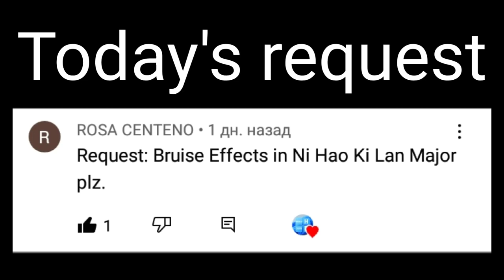Requested: Bruise effects in ni hai kai lan major